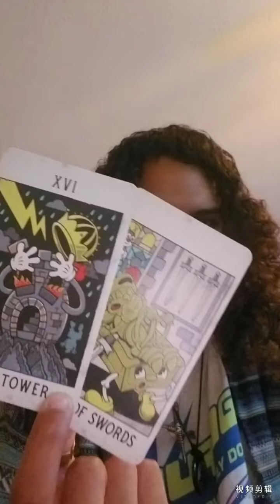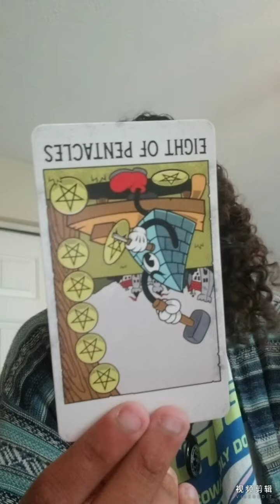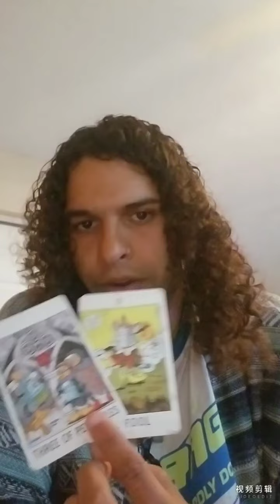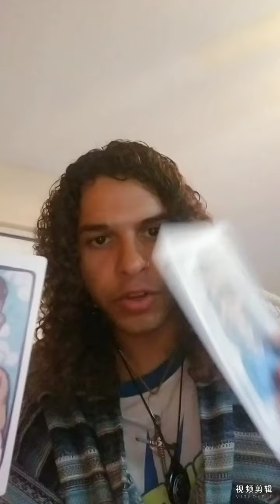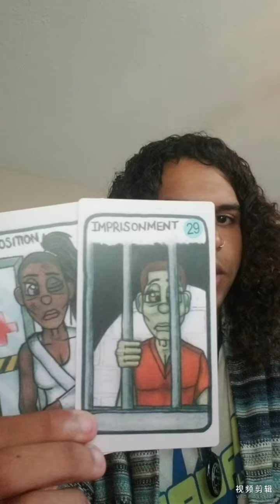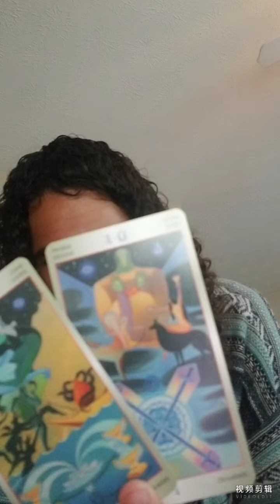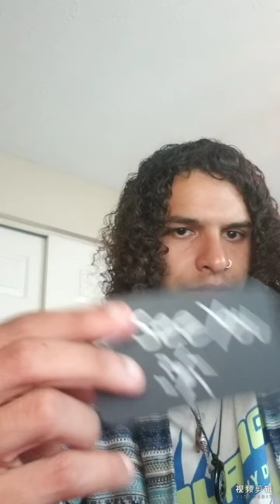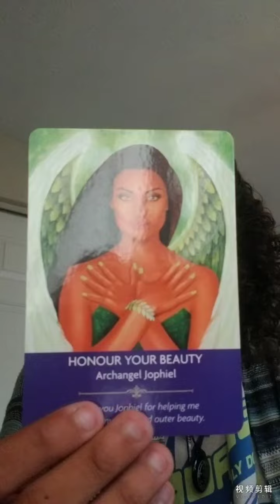they thought magic would stop you but they were way off 💖💖🧿🧿🚪✌🏾